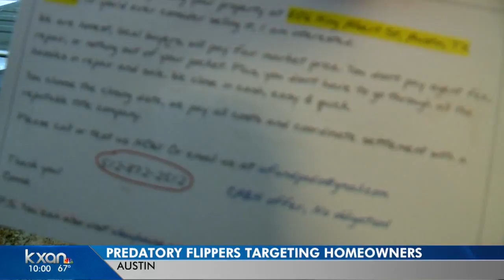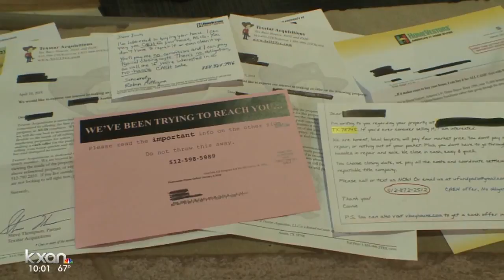Families pressured by mailers to sell their homes for quick flip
The offers are low and there's a promise of a quick turnaround.